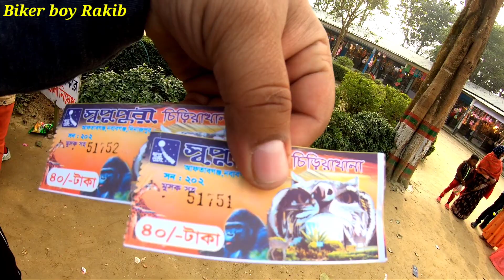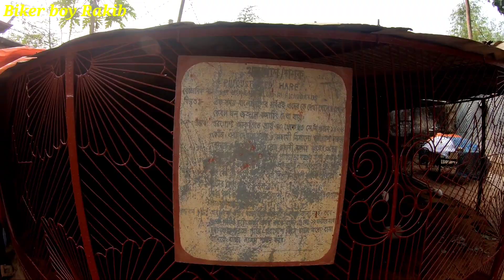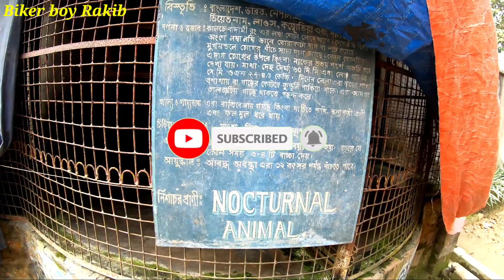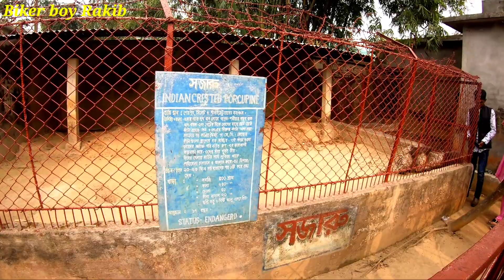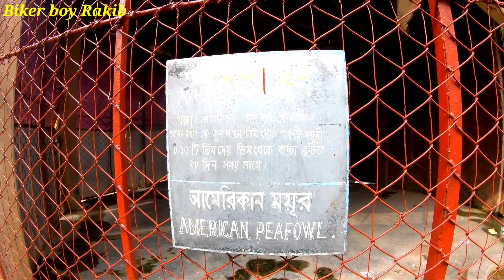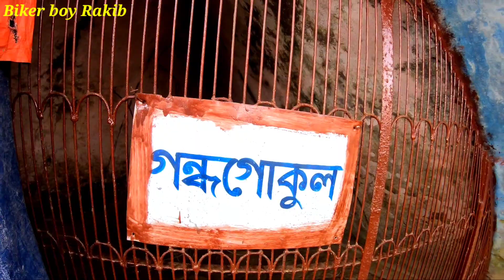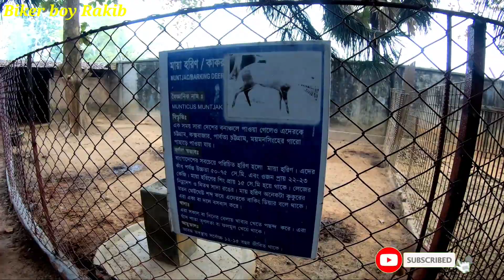স্বপ্নপুরী চিড়িয়াখানা দিনাজপুর পার্ট (১)Swapnapuri Zoo Dinajpur.Gopro hero 7 black.Biker boy Rakib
বন্ধুরা আজকে স্বপ্নপুরীর চিড়িয়াখানার ভিডিওটি আপনাদের মাঝে শেয়ার করলাম আশা করি ভিডিওটা আপনারা অনেক ইঞ্জয় করবেন।

ভিডিওটি যদি ভালো লাগে অবশ্যই লাইক কমেন্ট ও শেয়ার করবেন।

চিড়িয়াখানা টিকিট মূল্য: ৪০ টাকা।

সবাইকে ধন্যবাদ।